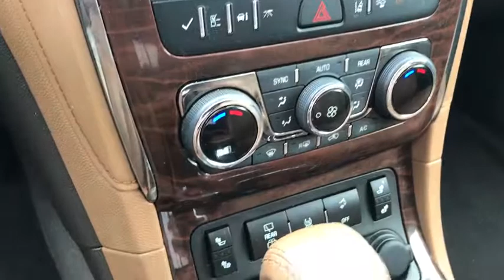2017 Buick Enclave near me Milford, Mendon, Worcester, Framingham MA, Providence, RI 39964LV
White Frost Tricoat Used 2017 Buick Enclave available near me in Milford, Massachusetts at Imperial Chevrolet. Servicing the Mendon, Worcester, Framingham MA, Providence, RI area.
2017 Buick Enclave Leather Group - Stock#: 39964LV - VIN#: 5GAKVBKD7HJ283445

Imperial Chevrolet
18 Uxbridge Rd

Navigation System, Sunroof / Moonroof, Power Leather Seats, Power Seats, Heated Seats, Backup Camera, Bluetooth, Remote Engine Starter, Cruise Control, Power Windows, Power Locks, Steering Wheels Radio Controls, Aluminum Wheels, Luggage Rack, Third Row Seats, Bucket Seats, Blind Spot Monitoring. White Frost 2017 Buick Enclave Leather Group 4D Sport Utility Leather Group AWD 6-Speed Automatic Electronic with OverdrivebrbrAwards:br  * 2017 KBB.com Brand Image AwardsbrbrPriced below KBB Fair Purchase Price! Clean CARFAX. CARFAX One-Owner. 3.6L V6 SIDI VVTbrbrMORE ABOUT US: Imperial Cars Purchase With Confidence: 1) Free Car Fax Vehicle History Report available for all our vehicles online. 2) Our vehicles are Imperial Certified and go through a rigorous 125-Point vehicle inspection. 3) Bottom line pricing. 4) 5-Day or 200 Mile Vehicle Exchange Program for your total confidence. If you are not happy with it bring it back within 5 days or 200 miles and we'll give you a credit of your full purchase price toward the purchase of another vehicle. (Excludes Renewed for You vehicles.)brbrPrice does not include tax, title, registration, documentation fee or other applicable fees, and includes our Imperial Trade Assistance Bonus of $1,000 for qualifying 2010 or newer retailable trades. To receive advertised promotional price, the vehicle must be paid in full and take same day delivery from dealer stock. Call or email our phone and internet team for the most current information and Imperial discounts. Price cannot be combined with any other discounts or promotions and is subject to change based on market value at any time without notice, customer must mention promo code in order to qualify for internet special discount. The information contained herein is deemed reliable but not guaranteed, dealer not responsible for any misprint involving the price or description of the vehicle, it's the sole responsibility of buyer to physically inspect and verify such information prior to purchasing. Transparency is our goal. NO WHOLESALERS OR DEALERS!brbrReviews:br  * Smooth ride even when the road isn't; seating for up to eight and cargo space to match; peace of mind that comes with top safety scores. Source: Edmunds